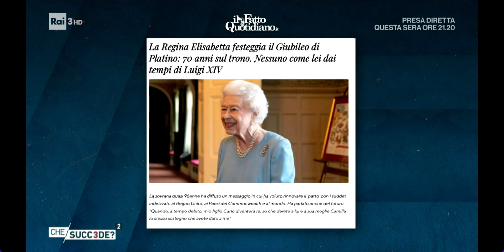Intervista Rai 3 - 70 anni di Regno Regina Elisabetta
Ospite del programma “Che Succ3de?” condotto da Geppi Cucciari su Rai 3. Racconto la mia esperienza con la Casa Reale Inglese, in occasione dei 70 anni di regno della Regina Elisabetta